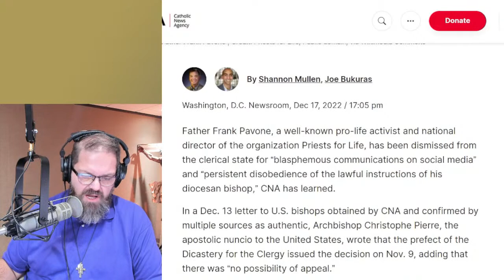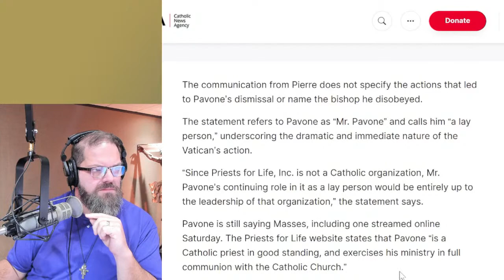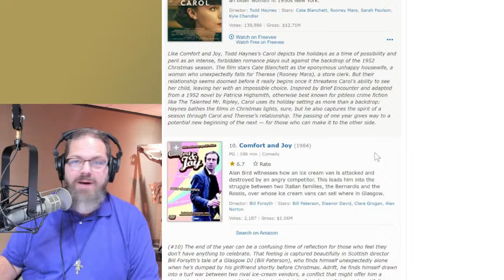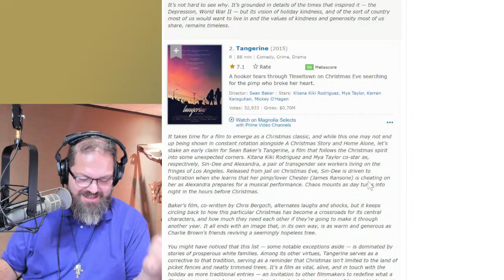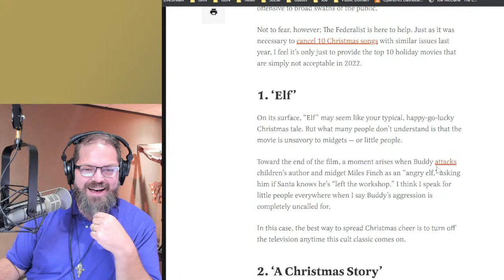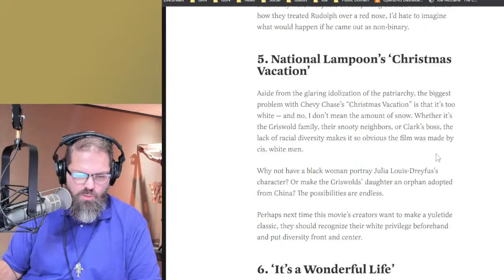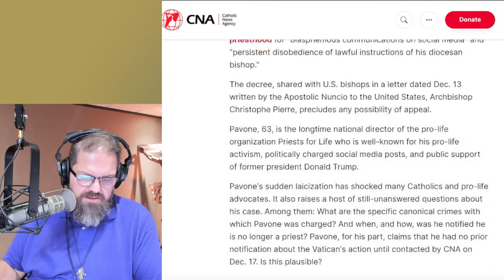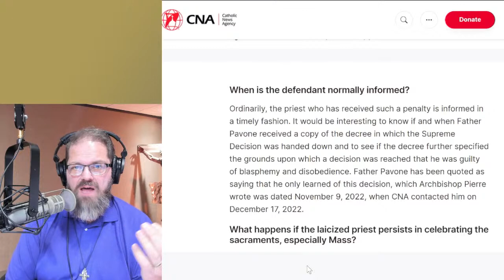Fr. Frank Pavone Punished - Best Christmas Movie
Date – Monday, December 19, 2022 –

INTRO –  Fr. Frank Pavone... Canceled??? There are two sides of the story to be considered.
And – The Greatest Christmas Movies of all time with Jorden of the Glad Trad Podcast.

Quick News -
 - Elon Musk proclaimed that he would step down as Twitter CEO if the users of the popular social media platform demanded his removal. Approximately 58% called for Musk to step down versus roughly 42% who wanted him to retain his Twitter CEO duties.
-Argentina wins the world cup,,, will the Pope finally go home for a visit?
-The Pillar is sued by Archbishop Paglia for the “serious defamation represented by part” of the Pillar’s writing that he allegedly used Vatican funds to reno his apartment.

What’s Concerning Us? – Fr. Frank Pavone Canceled? An Injustice?

GD to Biden
Aborted Bay on an Alter
Fr. Didn’t know until the 17th... even know it was issued on the 9th.
Fr. Pavone’s side
They are persecuting him for his pro-life work
Bishop’s Side
He consistently disobeys him
Fr. Is a lone ranger without faculties or oversight.

Canon Law
Furthermore, the Code of Canon Law does not state that the possible penalties for these two offenses include dismissal from the clerical state. Canon 1368 states that a person who utters blasphemy is to be "punished with a just penalty." Canon 1371 states that "a person who does not obey the lawful command" of his Ordinary "and after being warned, persists in disobedience, is to be punished, according to the gravity of the case, with a censure or deprivation of office or with other penalties mentioned in can 1336, 2-4." Canon 1336, 5, which is not included in the scope of punishments for a violation of canon 1371, mentions dismissal from the clerical state.
Blasphemy and disobedience are not punishable in the Code of Canon Law by dismissal from the clerical state. Thus priests who are found guilty of committing such acts presumably do not expect to receive such a punishment.

Hypocrisy
Jesuit Fr. Rupnik
Jesuit Fr. Martin
Italian Priest – Floatation Mass

Guest Seg.  - Greatest Christmas Movies of all Time – Jordan P. of Glad Trad Podcast